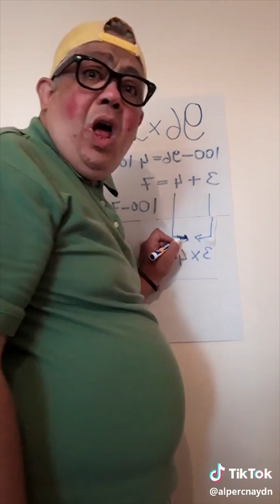EN ÇILGIN TİKTOK VİDEOLARINA SEBEP OLDUM - BEN YORULDUM YENİ AKIM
Ben Yoruldum adlı şarkım Tiktok'u salladı. En çok izlenen Tiktok 2019 yeni akım videosu oldu. Tiktok videoları, müzikleri, akımları, şarkıları, slowmo, halay, müzikal, dans severler izleyebilirler.

İzlemeden geçmeyin. İşte video albümlerim

İnst, Face, Twtr: kuzeyileeglence

Sadece eğlenceli çocuk videoları üretiyor gibi görünsek de, her yaşa hitap eden videolarım daha fazla. Kısacası sadece küçük prens ve prenses lere değil her yaş kesimine güldüy güldüy hitap etmeye çalışıyoruz. Youtuber t elif ihlali yapmamak için özgün videolar çekmeye çalışıyorum. Hatalarımı yada beğenmediğiniz herşeyi belirtirseniz sevinirim.
En iyi, en güzel, en komik, duygularımla...